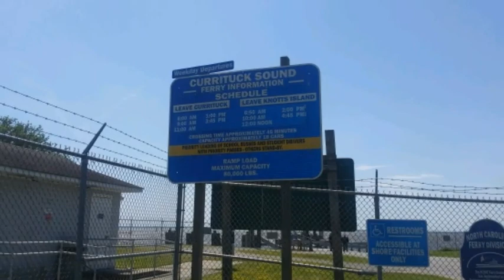Van Life: Taking A Ferry Ride To The Beach.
Living in a van fulltime.
A day in the life living in a van.

Hey what's up everyone... hey I live full time in my self built home on wheels with my Dog Charlie,  traveling, working , seeing friends and family along the way.
Another day in Van Life.  Charlie and I took a Ferry Ride from Knotts Island to Currituck North Carolina. We went for a nice walk on the beach and enjoyed the day.

Nomadicandsporadic